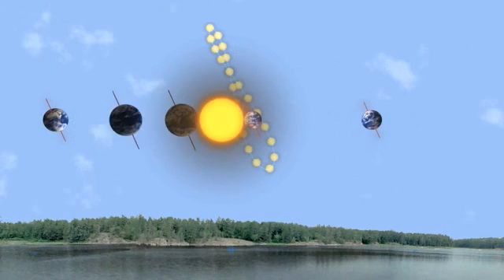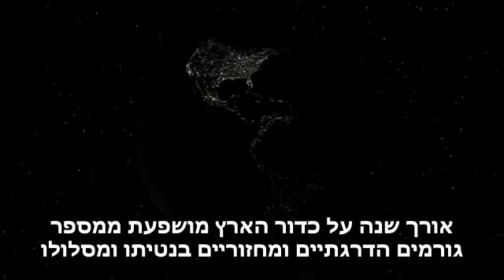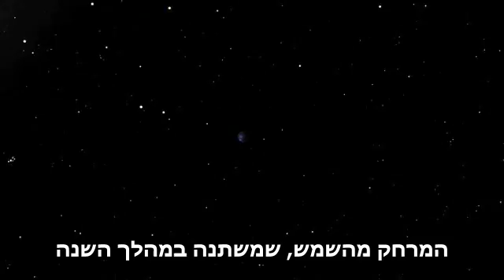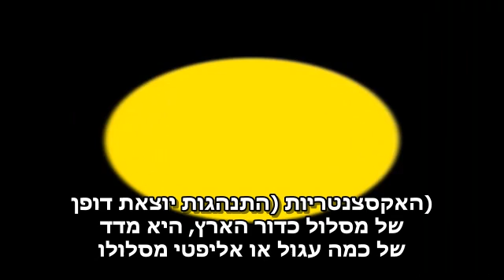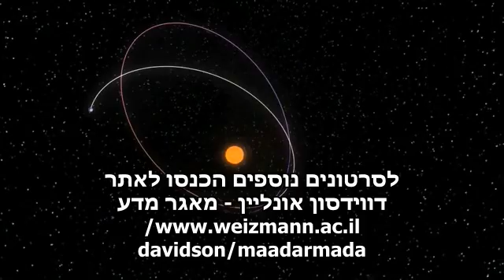שנה על כדור הארץ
להסבר מלא כנסו אל זהו סרטון מתוך המדור 'מאגר מדע' של האתר דוידסון און-ליין. דוידסון און-ליין הוא אתר חינוכי מבית מכון דוידסון לחינוך מדעי - הזרוע החינוכית של מכון ויצמן למדע.

הסבר אסטרונומי על שנה - תהליך הסיבוב של כדור הארץ סביב השמש שלנו